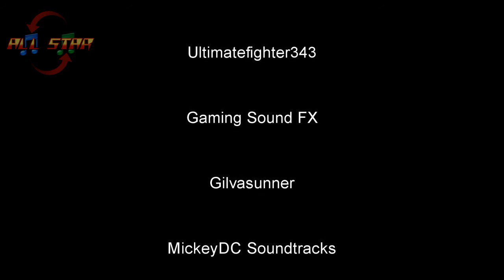Test Drive Unlimited-Noble M400 Coupe